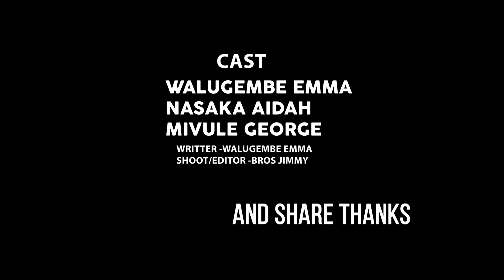AKAMBUGU (NEW UGANDAN LATEST MOVIES 2022)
Hello Guys ..We are here to share with you the most interesting videos thanks for watching subscribe to our channel and give us a thumbs up and share with your friends for more videos thanks